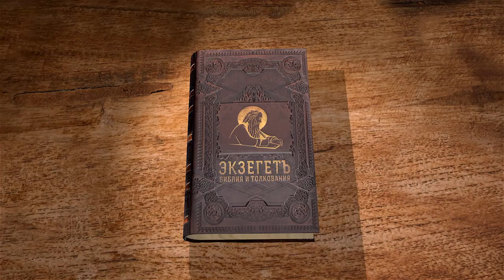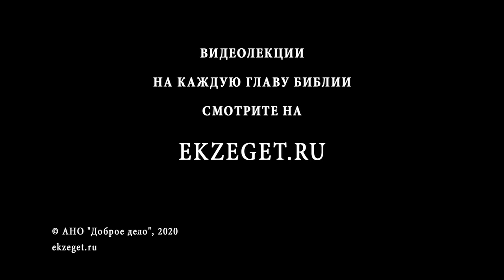Книга Иисуса Навина. Глава 2. Андрей Десницкий. Ветхий Завет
Во второй главе мы узнаём о Раав, блуднице из Иерихона, которая укрыла в своём доме двух еврейских солдат. Почему она предала свой народ и пошла на такой шаг? Памятуя о прошлых победах евреев, Раав поняла, что с этим народом истинный Бог, так как такие чудеса (переход через Чермное море, свержение аморейских царей) могут происходить только в таком случае.
Несмотря на принадлежность к ханаанскому народу, она оказала почитание Богу и за это была спасена вместе со своим родом.